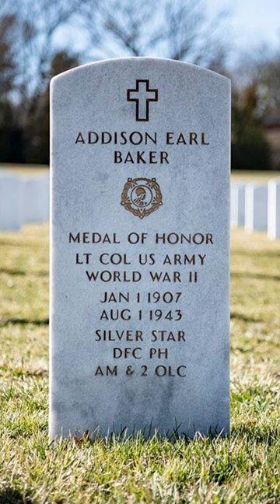US Army Air Corps Lt Col Addison Baker: WWII Medal of Honor Recipient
Medal of Honor Citation:

For conspicuous gallantry and intrepidity above and beyond the call of duty in action with the enemy on 1 August 1943. On this date he led his command, the 93d Heavy Bombardment Group, on a daring low-level attack against enemy oil refineries and installations at Ploesti, Rumania. Approching the target, his aircraft was hit by a large-caliber antiaircraft shell, seriously damaged, and set on fire. Ignoring the fact he was flying over terrain suitable for safe landing, he refused to jeopardize the mission by breaking up the lead formation and continued unswervingly to lead his group to the target upon which he dropped his bombs with devastating effect. Only then did he leave formation, but his valiant attempts to gain sufficient altitude for the crew to escape by parachute were unavailing and his aircraft crashed in flames after his successful efforts to avoid other planes in formation. By extraordinary flying skill, gallant leadership, and intrepidity, Lt. Col. Baker rendered outstanding, distinguished, and valorous service to our nation.

Photos Courtesy Wikimedia Commons